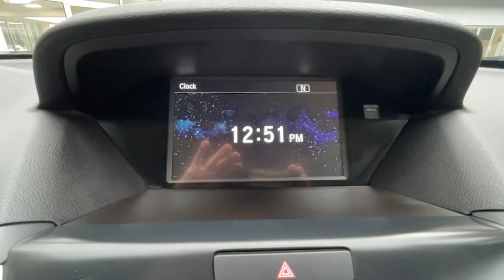2018 Acura MDX Washington DC, Rockville, Silver Spring, Potomac, Bethesda H05731X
Basque Red Pearl Ii Used 2018 Acura MDX available in Washington DC at Chevy Chase Acura. Servicing the Rockville, Silver Spring, Potomac, Bethesda area.